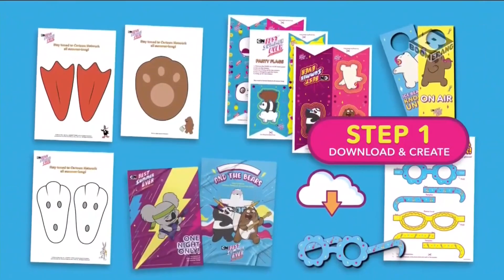Boomerang Asia (Vietnamese) - Continuity (May 4-5, 2021)